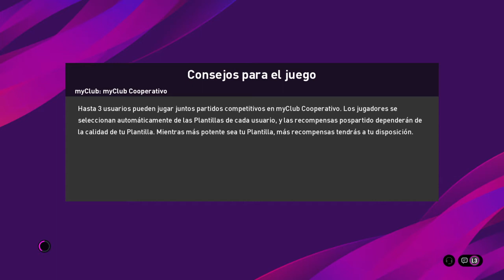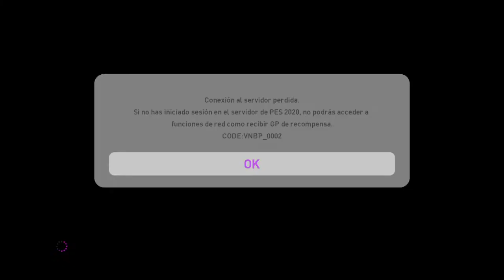eFootball PES 2020 11 vs 11 Perú vs México , Federación Latinoamérica de Pes